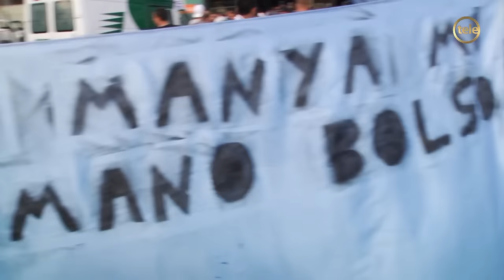Uruguay Vs. Ecuador